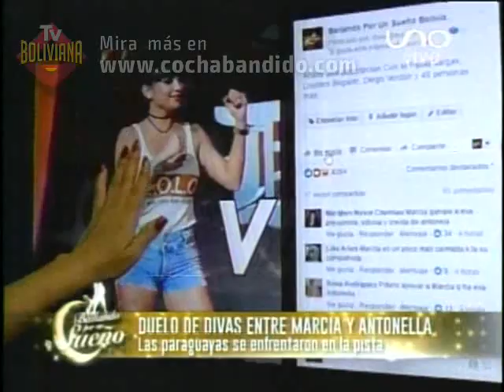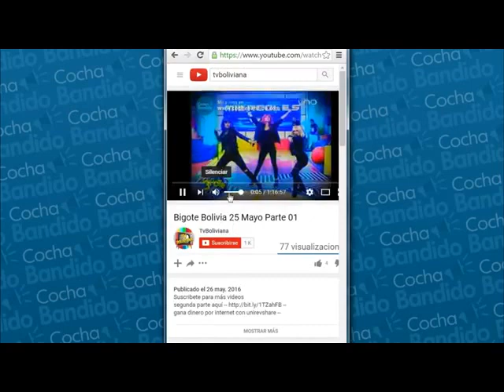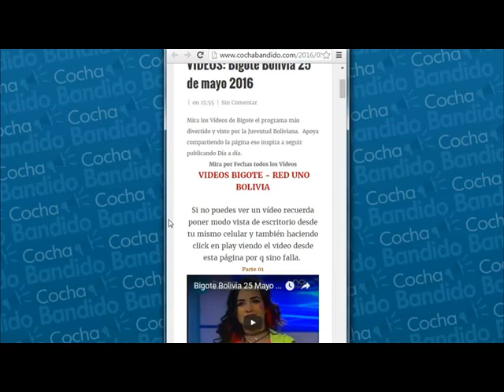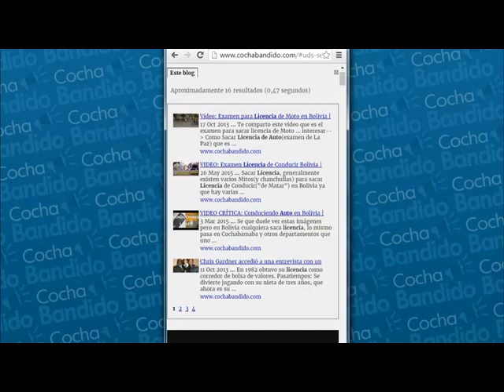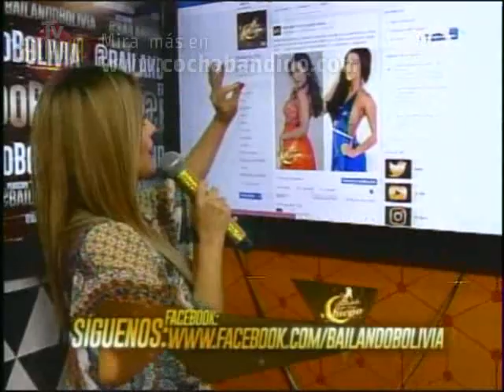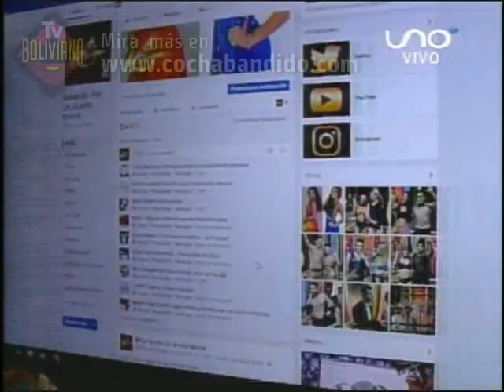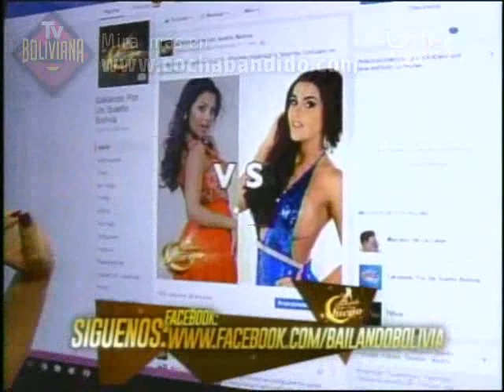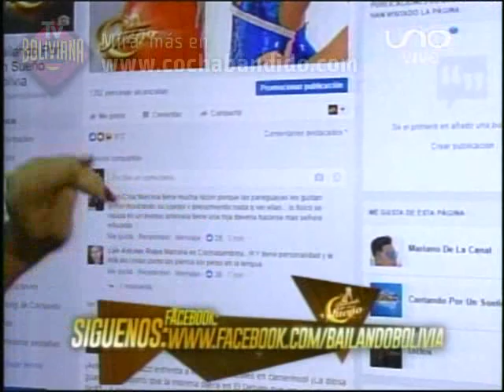Bailando por Un Sueño Bolivia 11 Octubre Parte 01